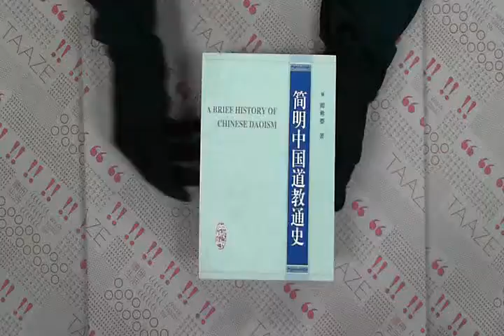TAAZE｜簡明中國道教通史 二手書書況 9787220055416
TAAZE｜讀冊生活網路書店「簡明中國道教通史」，找二手書請至